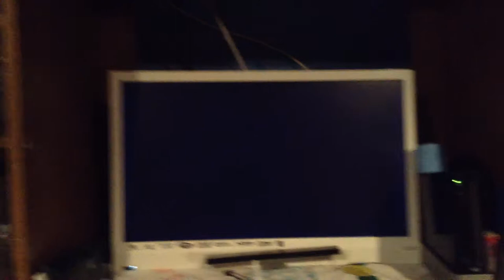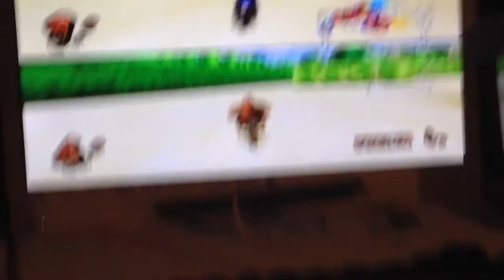Game play steven and me bryanb gaming